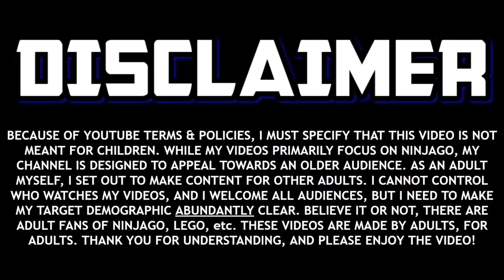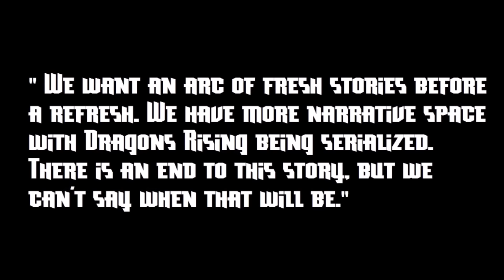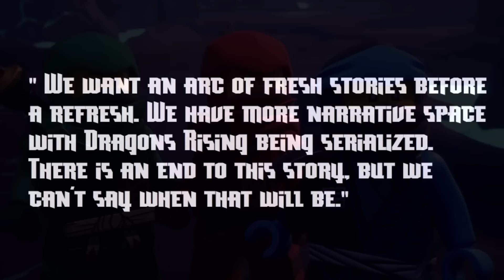Ninjago Writers Talk END of Dragons Rising! 💔